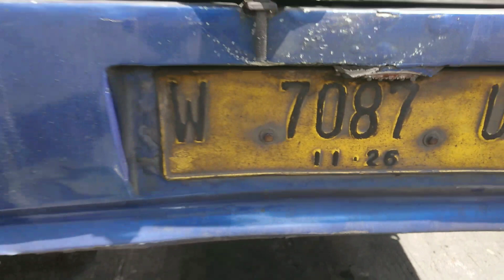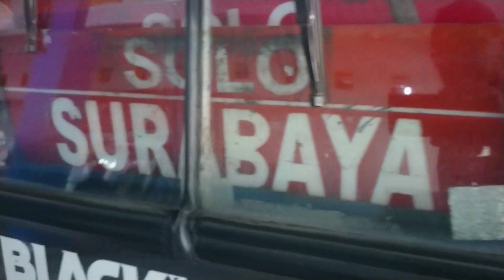PARKIR CUMA 10 MENIT, TAPI PENUMPANG BANYAK ! sugeng rahayu 7087 "blackhankei"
Crew bus = driver black, kernet kusnanto
Nopol bus = 7087
Julukan bus = blackhankei
Lokasi video = terminal giwangan jogja
Jam berangkat = 9.50